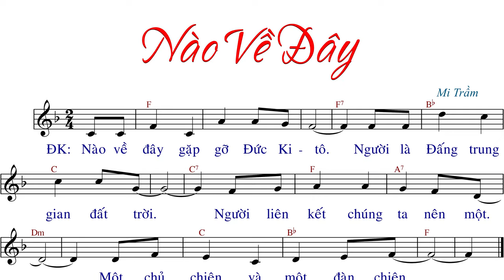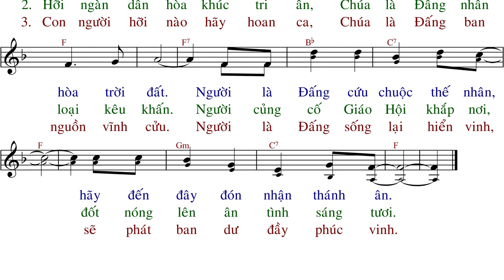Nào Về Đây (tập hát) - Lm. Mi Trầm - AnnaSaoMai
Link File nhạc đính kèm:
- File Sheet nhạc(font 14px):
- File  trình chiếu (Slide)
  .PPT:
  .PDF: